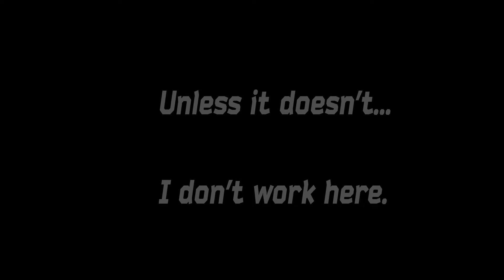Escape From Tarkov: Coming soon.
I'm still not very good at After Effects, but I'm getting back into it to learn more!
The song in the video is Art of Silence - by Uniq, it is free to use, and an amazing song!